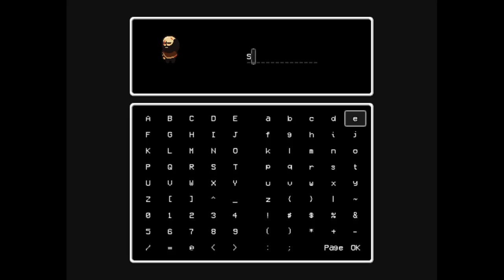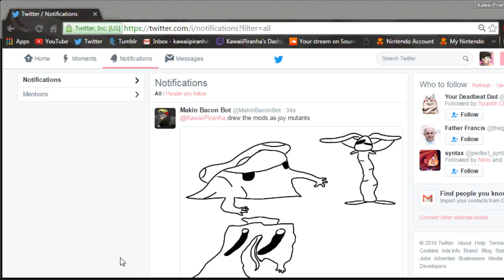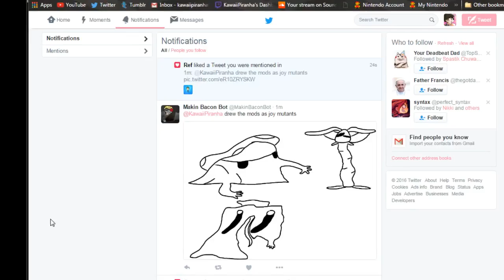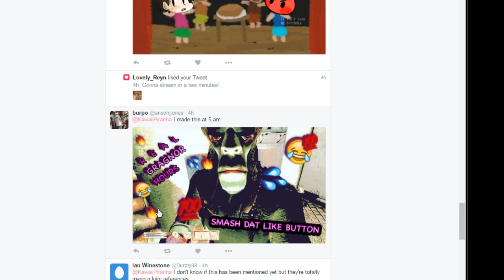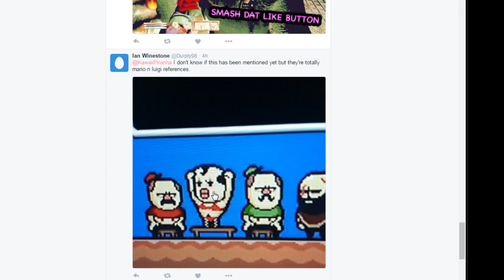LISA (pt.4)- Full Stream [Panoots]